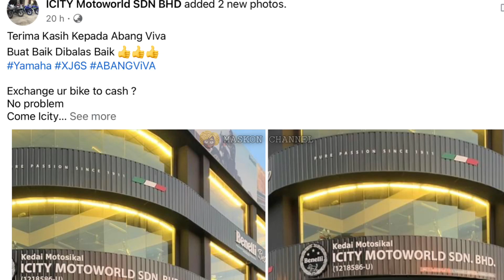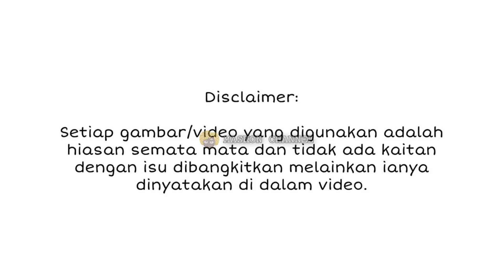SELEPAS ABANG VIVA VIRAL DAPAT KERETA,SEKALI LAGI REZEKI TERGOLEK, LIHAT HADIAH KALI INI! LUAR BIASA